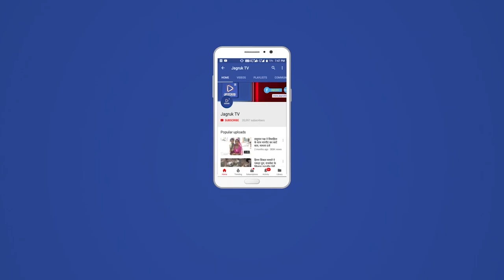नागाणी : गुड़ा गांव में सादुल सिंह व मामाजी मन्दिर धुम धाम से प्रतिष्ठा हुई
गुड़ा गांव के सादुल सिंह जी व मामा जी मंदिर की प्रतिष्ठा के अवसर पर पूर्व प्रधान नीति राज सिंह मोहब्बत नगर का ग्राम वासियों ने किया स्वागत इस अवसर पर पूर्व प्रधान ने कहा कि धर्म अपने को संस्कार सिखाता है वह आपस में भाईचारा बढ़ाता है तथा अपने आने वाली पीढ़ी को अपने बुजुर्गों के किस तरह मान सम्मान करना चाहिए यह सिखाता है तथा ऐसे आयोजन समय-समय पर होन चाहिए जिससे आने वाली पीढ़ी को अपने धर्म और संस्कृति का पता और सभी को धर्म के लिए आगें रहना चाहिए

पूर्व प्रधान नितिराज सिंह देवड़ा मुख्य अतिथि के रूप में उपस्थित रहें देवड़ा को गांव के लोगों ने घोड़े पर बैठाकर मन्दिर के मुख्य द्वार पर लेकर गए और देवड़ा मित्रा सिंह ने रसम पूरी की हाथ में तलवार से मंदिर का तोरण बांदा इस मौके पर सभी गांव वाले मौजूद थे